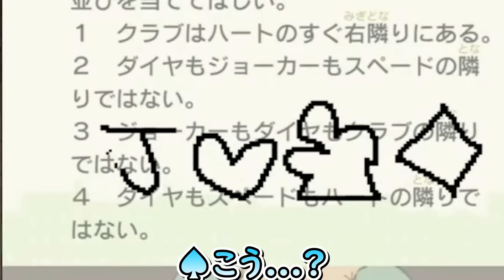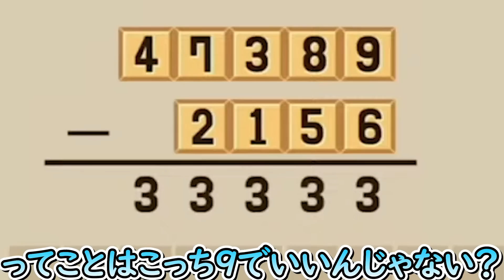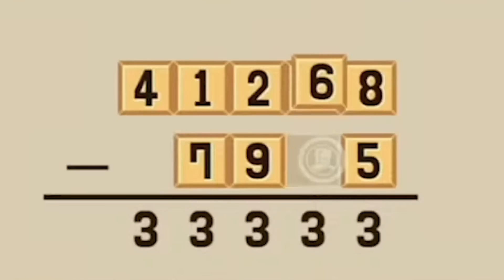ストーリー最難関レベルの問題に苦戦するぺこら【ホロライブ/切り抜き/VTuber/ 兎田ぺこら 】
【レイトン教授と不思議な町】シリーズ初プレイ！ 謎解きキングのおでましぺこおおおおおおおおおおおおおおおおお！！！！！！！！！！ぺこ！【ホロライブ/兎田ぺこら】

この切り抜き動画はホロライブ二次創作ガイドラインに則って作成しております。